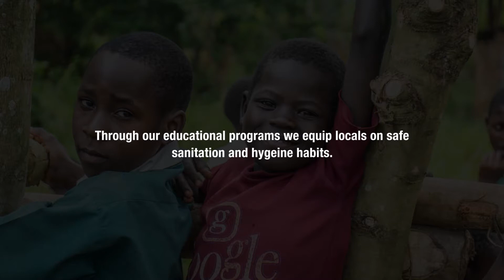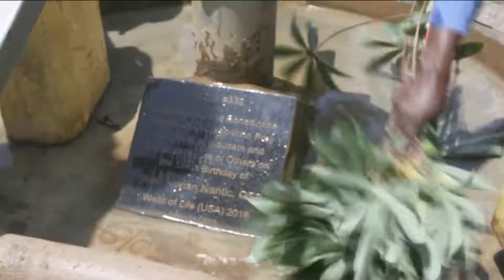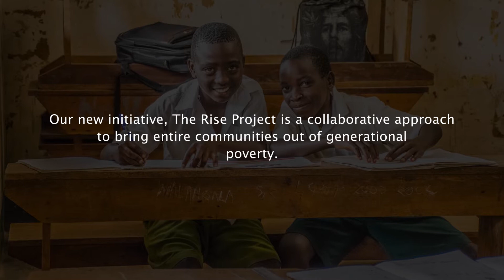Our Story: Wells of Life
Join us as we work to end global generational poverty by providing clean drinking water to rural villages in Uganda and train local communities in safe sanitation and hygiene habits.